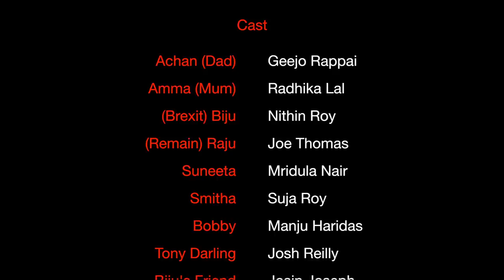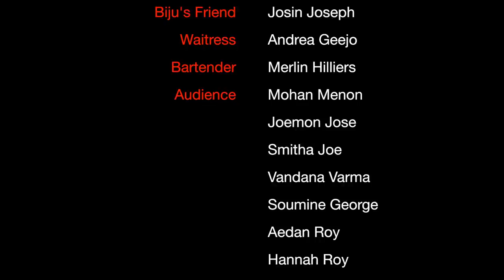Oru Brexit Sandesham (A Brexit Message) - Malayalam short film with English subtitles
Mearnsvaadi Arts Club Presents: Oru Brexit Sandesham (A Brexit Message) - Malayalam Short Film with English Subtitles

"Oru Brexit Sandesham" is a family drama set in Glasgow, Scotland in June 2016, soon after the Brexit Referendum. It is a tribute to the 1991 Malayalam Film Classic "Sandesham" (Message).

Screenplay, Editing, Dialogues & Direction: Manoj Nair & Nithin Roy
Concept, Adaptation & Cinematography: Manoj Nair
Produced by: Geejo Rappai, Joe Thomas,  Manoj Nair & Nithin Roy
Production manager: Mridula Nair
Costumes & Make-up: Andrea Geejo & Soumine George
Boom, Lights & Clapperboard: Aedan Roy & Geejo Rappai

Cast:
Acchan (Dad): Geejo Rappai
Amma (Mum): Radhika Lal
(Brexit) Biju: Nithin Roy
(Remain) Raju: Joe Thomas
Suneeta: Mridula Nair
Smitha: Suja Roy
Bobby: Manju Haridas
Tony Darling MP: Josh Reilly
Biju's friend: Josin Joseph
Waitress: Andrea Geejo
Bartender: Merlin Hilliers
Audience: Mohan Menon, Joemon Jose, Smitha Joe, Vandana Varma, Soumine George, and kids.

For more updates, behind-the-scenes, bloopers and other interesting facts, visit our Facebook